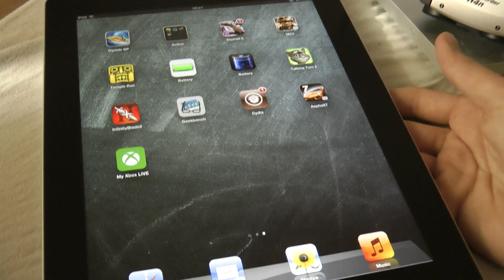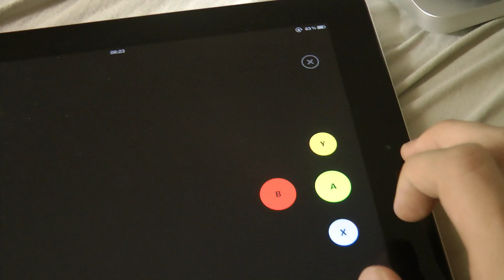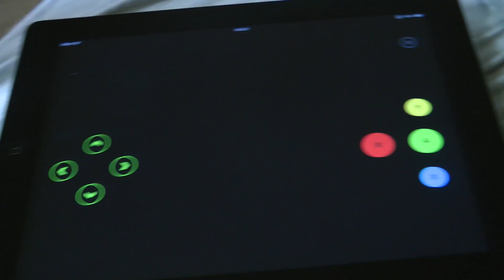Control Xbox 360 Using Apple iPad